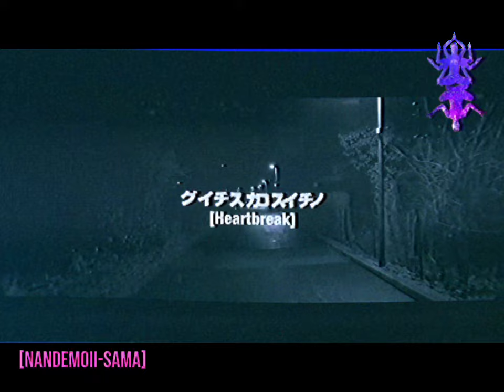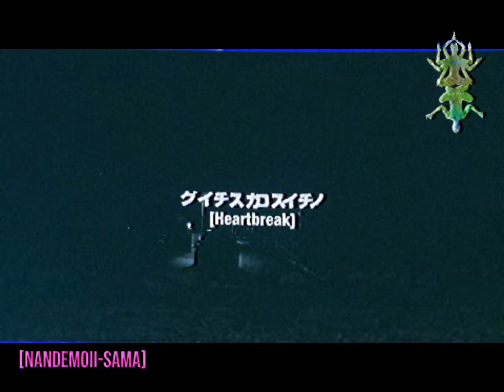[Ch.777 - TheAM]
"Ch.777 - TheAM" - A Journey to Sonic Enlightenment**

Step into a realm of auditory transcendence with "Ch.777 - TheAM," a music channel dedicated to elevating your mind and spirit through sound. Known as "The Ascended Master," this channel is your ultimate destination for soundbeds, experimental, and ambient music tailored for meditation, studying, sleep, and healing. It’s not just music—it’s a gateway to higher consciousness.

"Ch.777 - TheAM" offers a carefully curated selection of tracks designed to soothe and inspire. From ethereal soundscapes that transport you to otherworldly realms to gentle, rhythmic tones that aid in focus and relaxation, each piece serves a unique purpose. Whether you’re seeking serenity in meditation, enhancing your study sessions, finding tranquility before sleep, or embarking on a journey of self-healing, "TheAM" provides the perfect sonic backdrop.

This channel is more than a collection of ambient sounds; it’s a movement dedicated to "raising artistic frequencies worldwide and beyond." The creators behind "Ch.777 - TheAM" believe in the transformative power of music to uplift the human spirit and promote a sense of global unity. By integrating experimental elements and innovative sound design, they push the boundaries of what ambient music can achieve, creating a truly immersive and healing experience.

As you tune in to "Ch.777 - TheAM," you’ll discover tracks that blend natural sounds with digital precision, crafting a soundscape that resonates on multiple levels. It’s a channel that understands the subtle interplay between sound and silence, using both to guide listeners towards a state of inner peace and heightened awareness.

"Ch.777 - TheAM" isn’t just about listening; it’s about feeling. It’s about connecting with the deeper rhythms of life and the universe. As you immerse yourself in its offerings, you’ll find your artistic frequencies elevated, your mind calmed, and your spirit rejuvenated. This is a channel that truly embodies its mission to "raise artistic frequencies worldwide and beyond."

For those seeking a profound auditory experience that transcends the ordinary, "Ch.777 - TheAM" is your sanctuary. Tune in, close your eyes, and let the ascended master guide you to new heights of peace, focus, and healing.